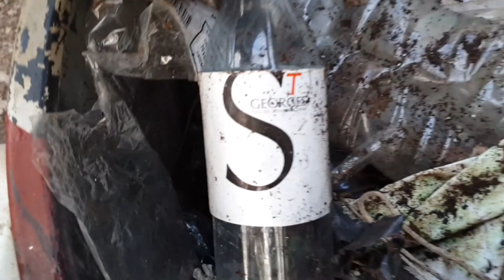Ramassage déchets greasque 3 fevrier 2021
petite session tout seul avec la pince et les poubelles
couverture de zone 56740m2 sur 1,9km
j'ai surtout fait un ruisseau car par temps de pluie tout fini dans la mer !
si en promenant vous voyez des dechets et qu'il vous ait impossible de les ramasser en securité, poussez les avec les pieds sur un chemin principal, pour que les futurs ramasseurs les voient mieux !
allez soulageons un peu notre planete.